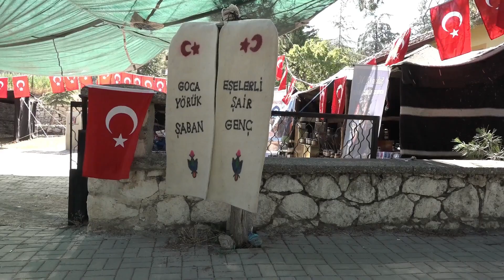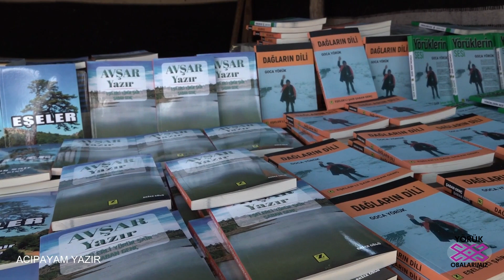ACIPAYAM YAZIRDA ŞÖLEN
OĞUZ BOYLARINDAN YAZIRDA  YÖRÜK ŞÖLENİ